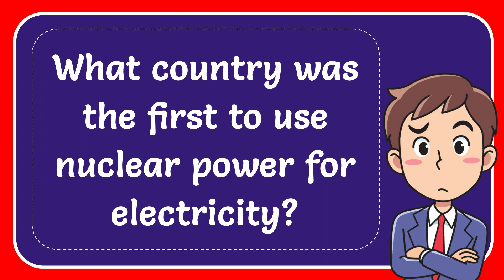What country was the first to use nuclear power for electricity?